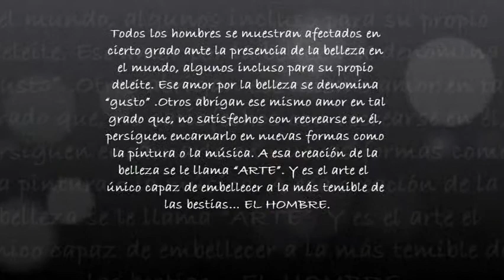Pinturas favoritas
El arte es gratis para quien quiere alimentar su espíritu.